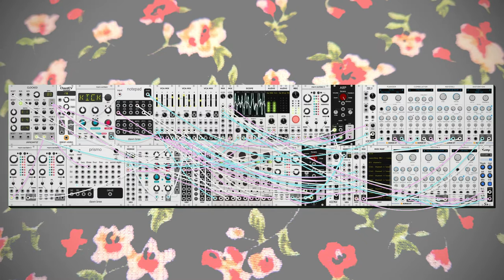dawn bree - i don't know how to help you (modular synth ambient)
some more nice atmospheric-y guitar stuff. some days acoustic loops just feel really great.

this one's going out a little later than i would like as i got caught up in the outside world for longer than i thought today. timezones are weird anyway so i feel like i can say that this one counts for yesterday though where i am its almost one am. still counts for me.

progression is tough to nail down on this one. i think i did this same guitar thing one one i did a bit ago but i don't remember. with the capo added the base chord is a G#, and it feels fairly major seventh-y to me. the tool i use to lookup guitar chord shapes doesn't have an entry for a few of the chords on this one though so i'm not too sure what to call it. i avoid the argument in the backing synth part by just staying on that G# and i think it works out well. anyways i hope you like this one, let me know what you think! :)